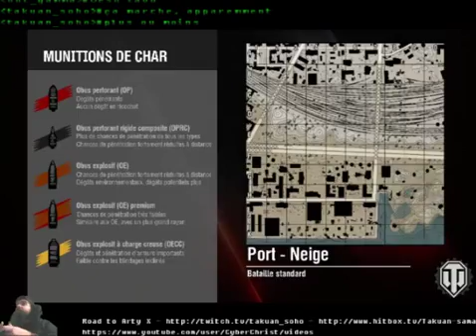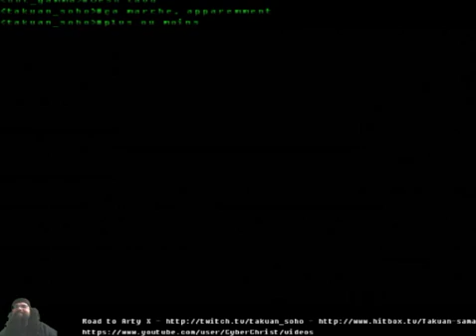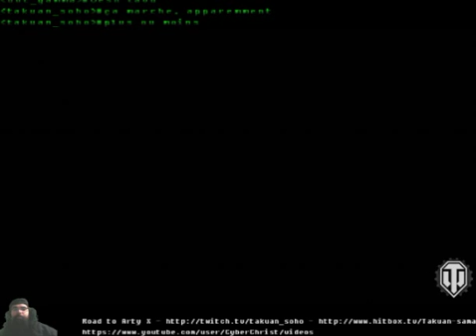WoT 360: Road to Arty X ! #66 Feat. Ecco